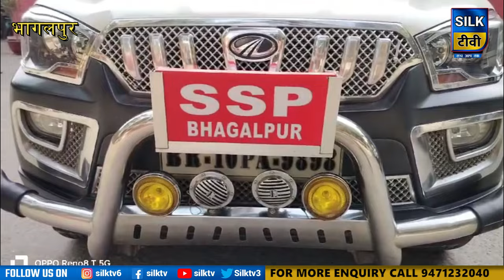पुलिस पर पत्थरबाजी करने वाला 22 आरोपी गिरफ्तार, शराब तस्करों को पकड़ने गयी थी पुलिस